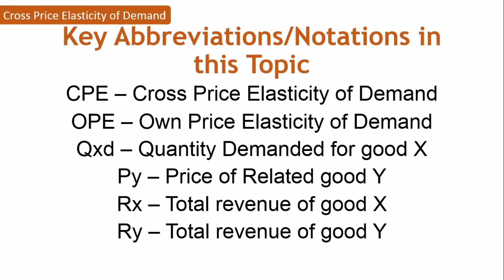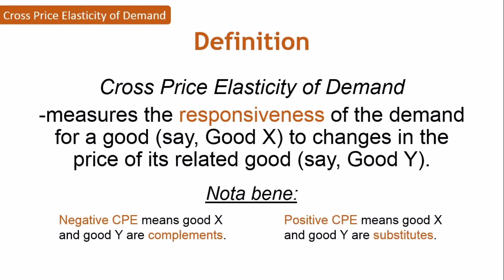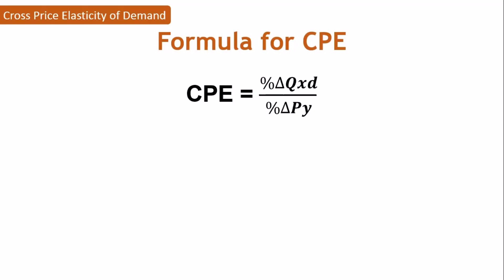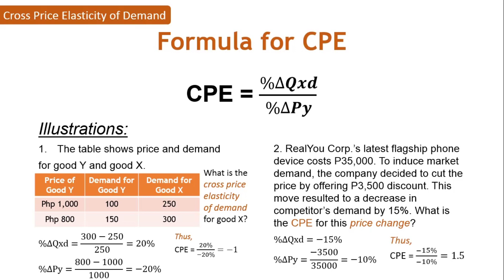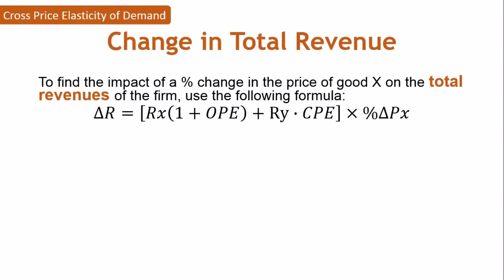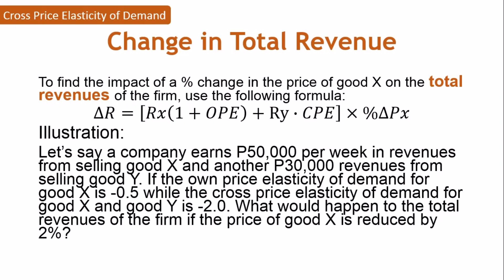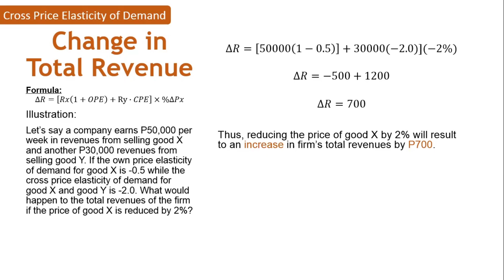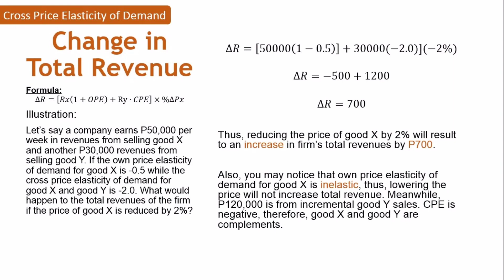Cross Price Elasticity of Demand || Managerial Economics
In this video, you will learn what is cross price elasticity, how to compute, and the implication of CPE to quantity demanded and revenue of a certain good with a change in price of a related good.

Language used in discussion is a combination of both Filipino and English language.